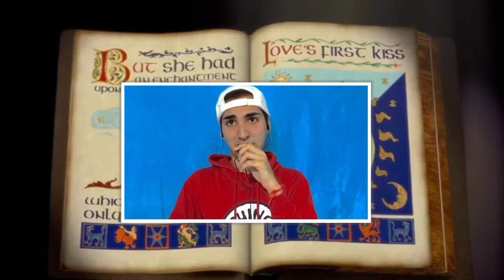Doblaje de Shrek por Julián Gilormini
Doblaje realizado por Julián Gilormini🎙